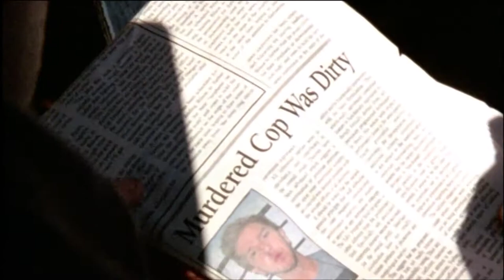The Shield - Lem wasn't a rat